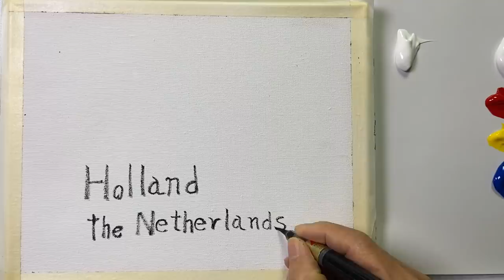[Eng sub ] Windmill / Netherlands / Acrylic landscape painting / Draw your country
Hello everyone, I'm Shibasaki,  Watercolor Artist.
Today I used acrylic to paint Windmill landscap in Netherlands.
So please watch it until the end!